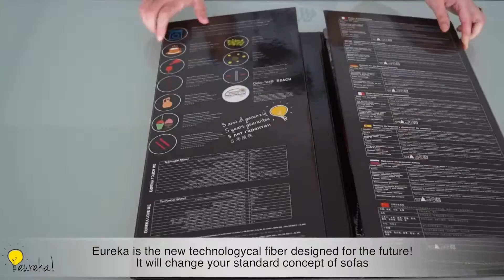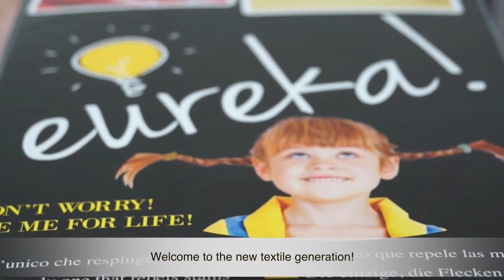Eureka il rivoluzionario tessuto antimacchia di Excò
Eureka è la nuova fibra tecnologica progettata e realizzata per il futuro, che cambierà radicalmente il concetto di sofa: una innovativa combinazione di sistemi antimacchia, idrorepellenza e raffinatezza del tessuto, che risulta soffice e piacevole al tatto.
Ciò che rende Eureka un prodotto unico nel suo genere riguarda il suo processo di produzione e nobilitazione: tutte le molecole che compongono le fibre del tessuto Eureka, infatti, vivono indipendentemente l'una dall'altra. Questo significa che qualsiasi macchia o altro danno provocato al tessuto è limitato unicamente alla singola molecola, senza pericolo di intaccare quelle vicine. Eureka, inoltre, è semplicissimo da pulire: agendo tempestivamente sulla macchia è possibile rimuoverla completamente senza lasciare aloni.
Vino, caffè, aranciata, olio...! Eureka non ha paura di niente! Sarà sufficiente assorbire il liquido in superficie con un lembo di carta assorbente e tamponare delicatamente per rimuovere ogni residuo. Se si tratta, invece, di macchie dovute a penne biro e colori, basterà versare sul tessuto dell'alcool etilico denaturato e strofinare energicamente con un panno fino ad eliminare qualsiasi alone.
Il trattamento antimacchia è permanente! Eureka può essere lavato in lavatrice a 30°C e stirato, mantenendo sempre intatte le proprie qualità.
Pensato per soddisfare i gusti e le esigenze di tutti: elegante, prezioso e resistente, disponibile in una vasta gamma di colori.
Eureka è la novità del tuo futuro.

Eureka is the new technologycal fiber designed for the future!
It will change your standard concept of sofas: a great combination of anti-stain system, water- repellence and refinement of the fabric, which is soft and pleasant to touch.
What makes Eureka an incredible and unique product is its production process and finishing : all the molecules of fibers indeed, live independently of each other . That means that any stain or other damage caused to the fabric is limited only to a single molecule , without the risk of damaging those nearby.
Eureka is also easy to clean: acting promptly on the spot, it is possible to remove all the stains without leaving marks.
Wine, coffee , orange juice, oil ...! Eureka is not afraid of anything! It will be sufficient to absorb the liquid surface with a strip of blotting paper and pad gently to remove any halo.
Concerning stains caused by markers and crayons , just pour on the fabric denatured ethyl alcohol and rub vigorously with a damp rag in order to remove any halo.
The anti-stain treatment is permanent! Eureka can be washed in washing-machine at 30°C with ironing, keeping its quality as new.
Designed to meet the tastes and needs of everyone : elegant, precious and resistant, available in a wide range of colours.
Welcome to the new textile generation!